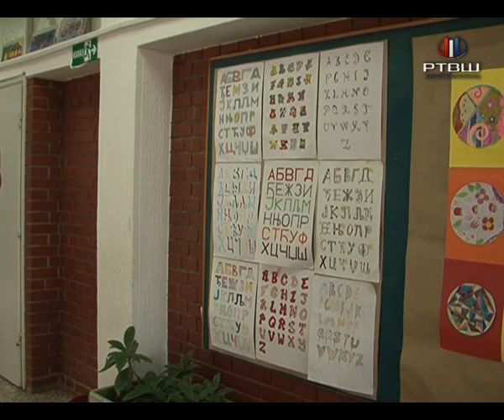RTV Šumadija - Svetolik PRVACI polazak 03 09 ytt